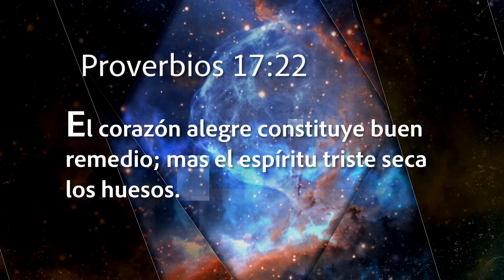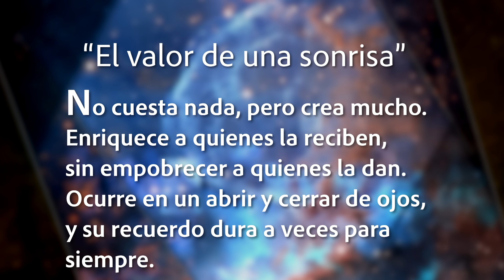Mejor Manera de Vivir - Una sonrisa que contagia